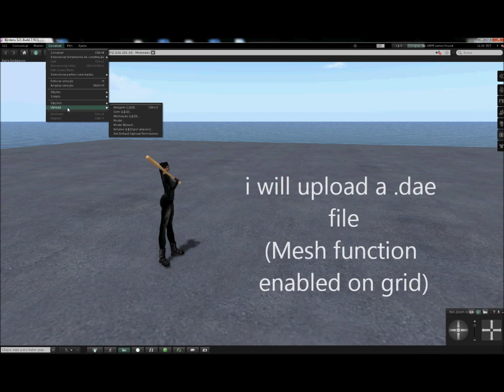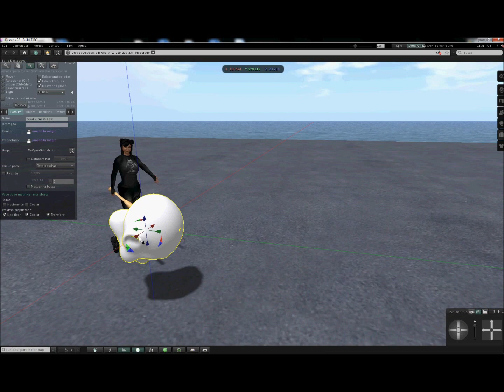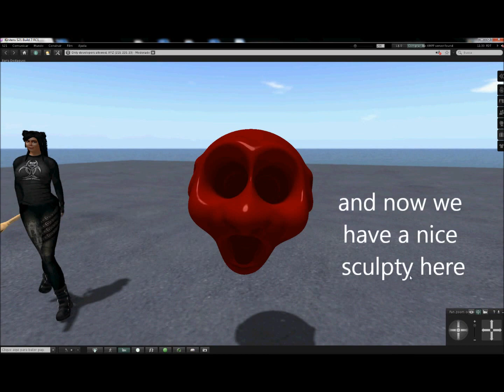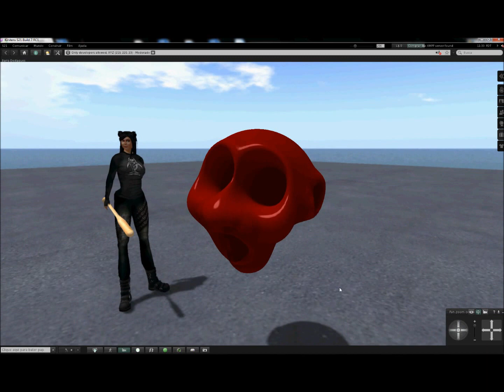[SCHYLO]Sculpted Mesh in OpenSim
importing a .dae file in OpenSim